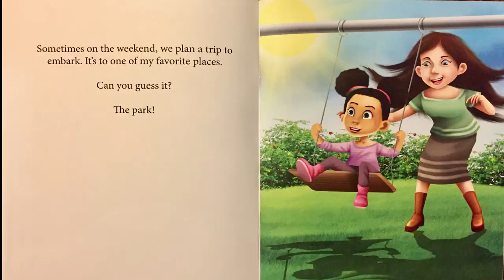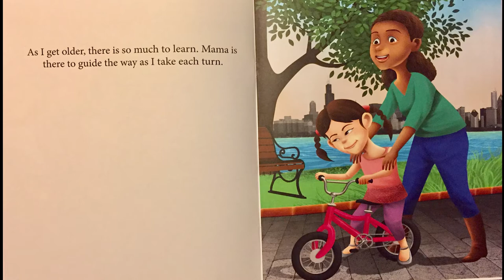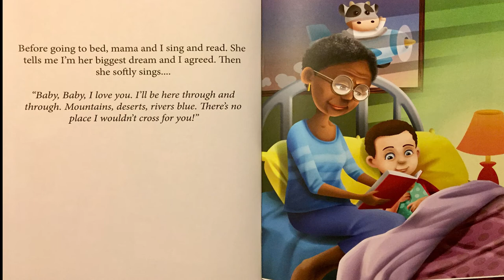AND THAT'S WHY SHE IS MY MAMA | Mrs. Tiarra Nazario | An Adoption Story Read aloud by Ishmael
AND THAT'S WHY SHE IS MY MAMA by Mrs. Tiarra Nazario is read aloud by five year old Ishmael along with Isaac.
As Ishmael reads the book, he relates his and his brother Isaac's life with various characters depicted in the book. He notices that the boy on the cover looks more like Isaac and he celebrates it.  He draw parallels and can't help but notice how his mom does most the things described in the book.
The book beautifully defines what it means to be a mama and that mama is someone who is always there for you. She is the person that fixes your favorite food, takes you to the park, gives you plenty of hugs and kisses. Some mamas didn't hold you in their belly, but they will forever hold you in their hearts. Mamas come in all different shapes, colors, and ages, but they all have one thing in common. They love you!
Families are made in many different ways and this book highlights that elegantly .
This book is great for siblings and especially adopted kids. Each family formed by adoption has their own special story.

And That's Why She's My Mama: Positive Affirmations Edition

And That's Why She's My Mama
by Mrs. Tiarra Nazario (Author)

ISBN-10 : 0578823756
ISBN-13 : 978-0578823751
Publisher : BOWKER (December 12, 2020)
Language: : English